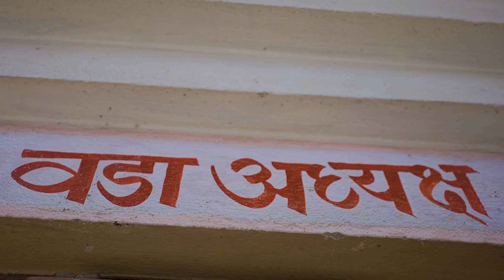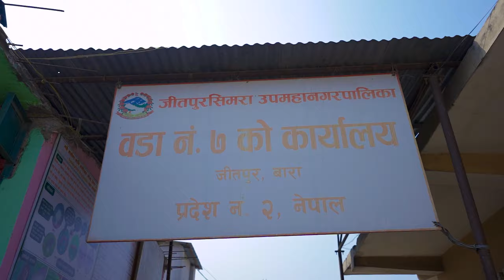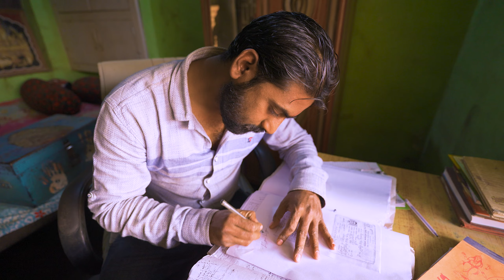मेरो जीतपुर (Mero Jeetpur) - Documentary Video || बृत्तचित्र जीतपुरसिमरा-७, जीतपुर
Documentary Video of Jeetpursimara Sub-metropolitan city wada number 7, Jeetpur.

Video Presented by:Cimon Media Pvt. Ltd.
Direction/Stroy: S.S Patel (Amarawati Media Pvt. Ltd.)
Video Maker: BS Maker Studio & Team